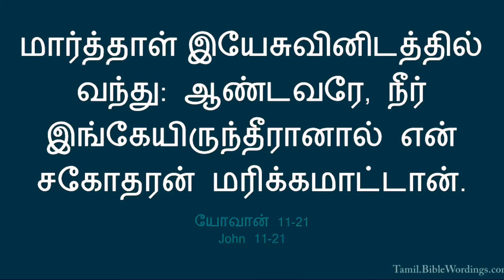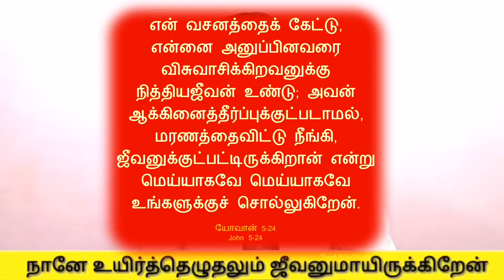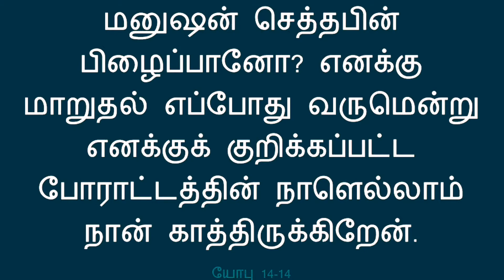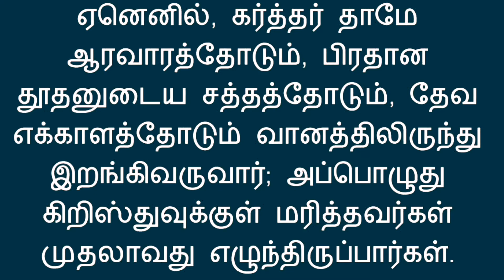நானே உயிர்த்தெழுதலும் ஜீவனுமாயிருக்கிறேன்-Part-2-I AM THE RESURRECTION AND THE LIFE-Ps.Yobu.R-Tamil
நானே உயிர்த்தெழுதலும் ஜீவனுமாயிருக்கிறேன்-Part-II-I AM THE RESURRECTION AND THE LIFE-Ps.Yobu.R-Tamil Sermon